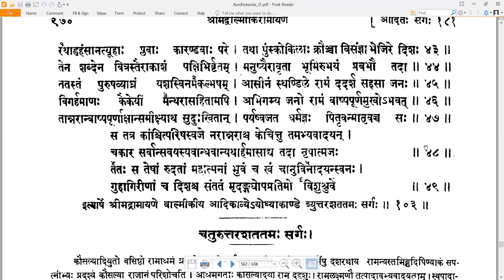103 Valmiki RamayaNam - वाल्मीकि रामायणम् - Ayodhyakandam अयोध्याकाण्डम् Sarga 103 सर्गः १०३